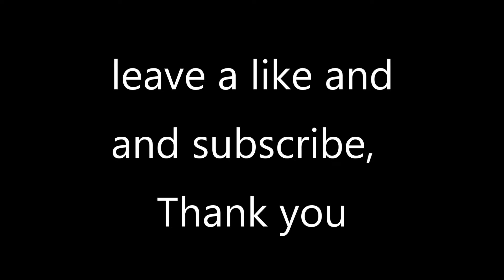GALAXY S20 vs sonny a7iii in a QUINCEANERA PHOTO SECCION